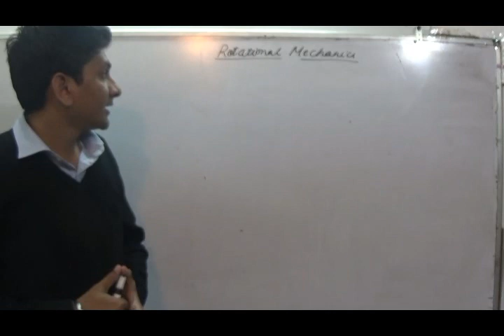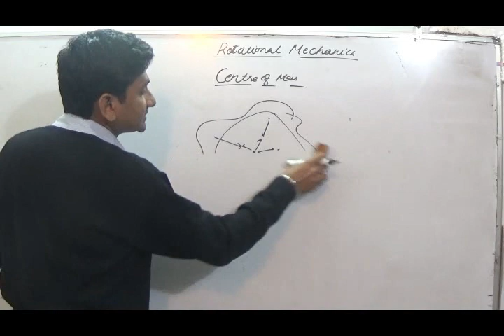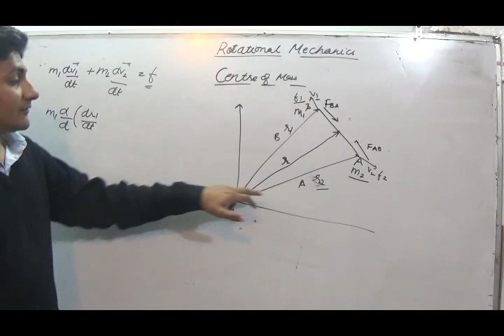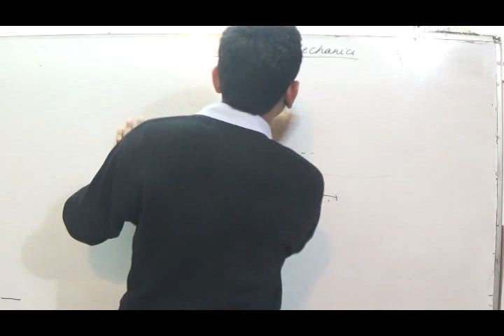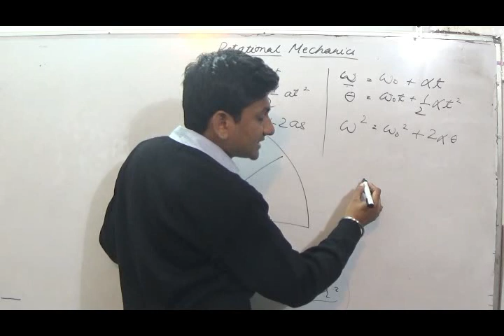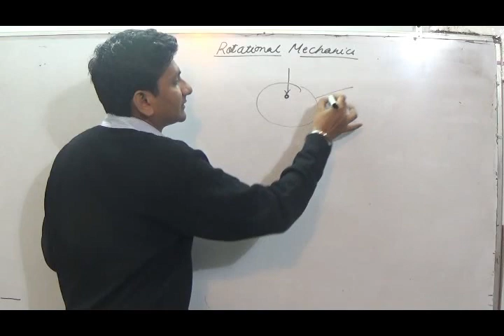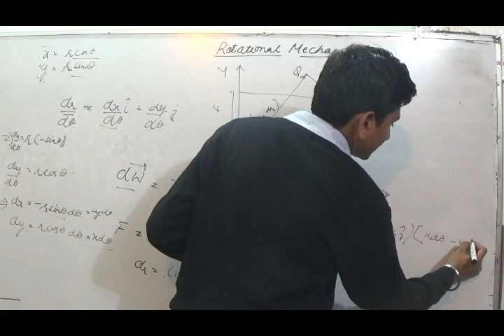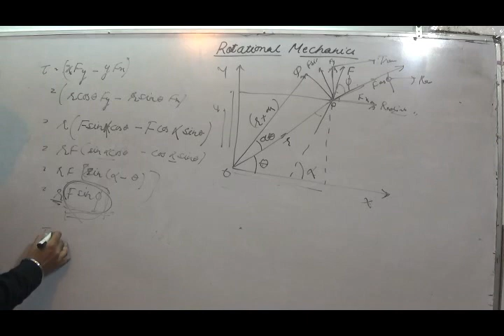PHYSICS SESSION 19 Rotational Mechanics System of Particles and Torque